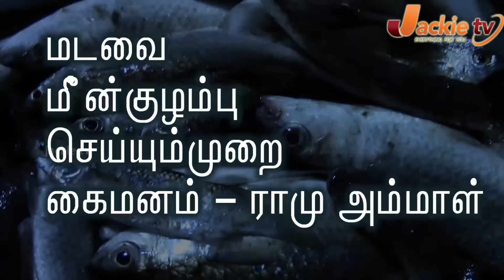How to Prepare Fish Kuzhambu/Kulambu - Madavai | மீன் குழம்பு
How to prepare madava variety fish kulambu is been Explained by Ramu ammal in Jackie Tv Kaimanam.

JackieTV India is a featured Television channel in Youtube.